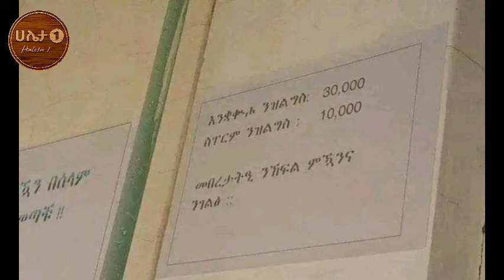መሸጣ ዘርኢ ደቂሰባት ኣብ ትግራይ ተጀሚሩ፥ ፈደራል መንግስቲ ፍቃድ ኣይሃቦን፥ ንብኲናት ዝመኸኑ ተብሂሉ ዝተዳለወ!!!